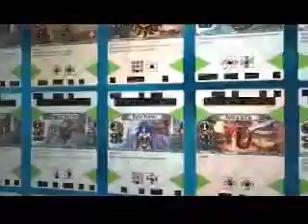Thursday - Part 5 - Episode #138